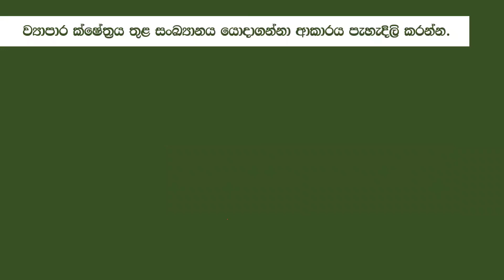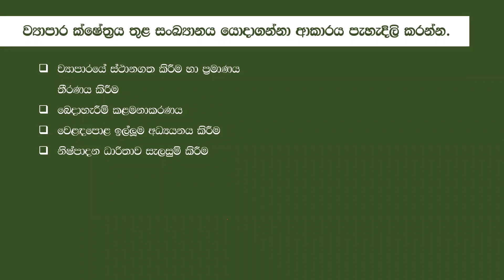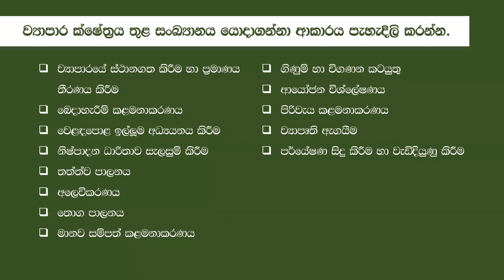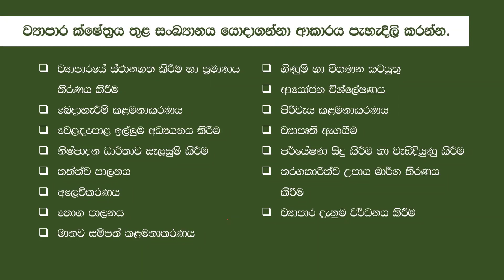ව්‍යාපාර ක්ෂේත්‍රය තුළ සංඛ්‍යාන යෙදීම් || A/L Business Statistics | උසස් පෙළ ව්‍යාපාර සංඛ්‍යානය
පළමු පාඩමට අදාළ කියවීම් ආධාරකය පහතින් ලබා ගන්න.